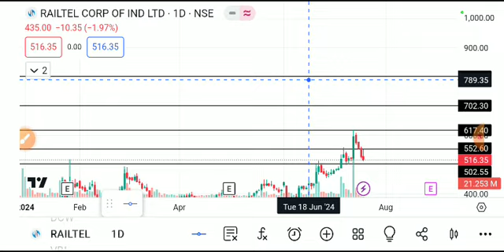RAILTEL SHARE LATEST NEWS Y,RAILTEL SHARE ANALYSIS,RAILTEL SHARE TARGET,RAILTEL SHARE NEWS